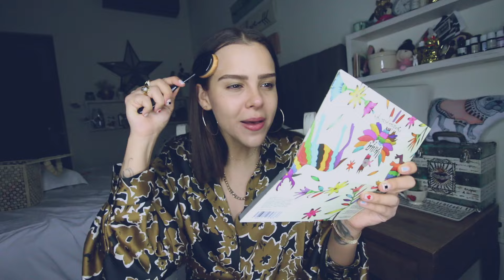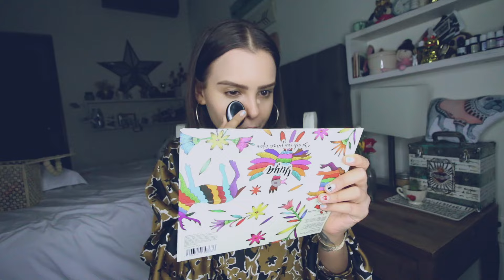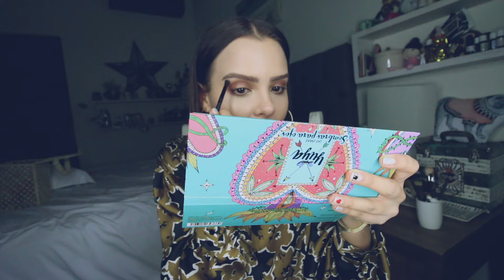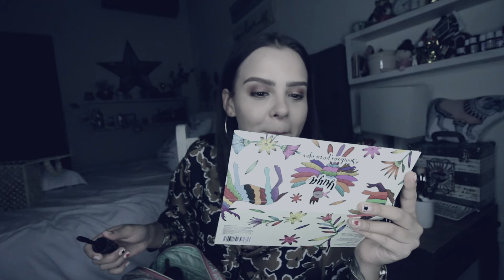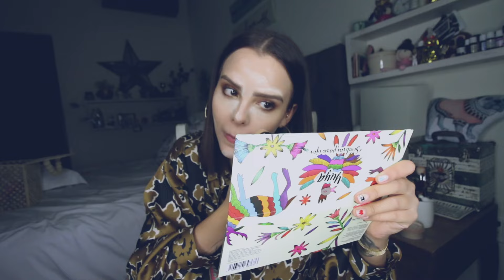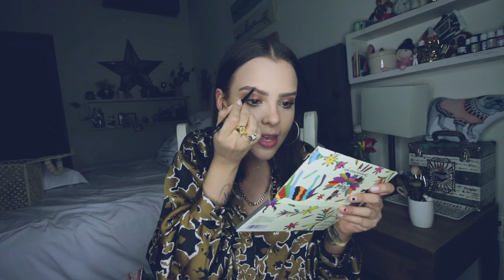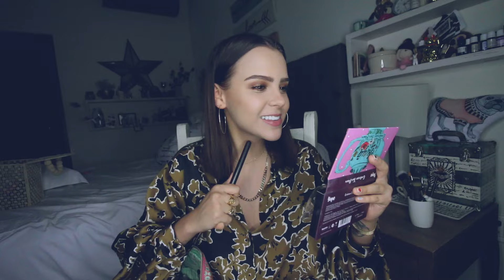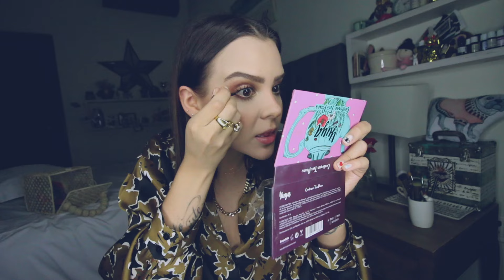¡PONIENDO A PRUEBA MI LÍNEA DE MAQUILLAJE! ¿FUNCIONA O NO? ♥ - Yuya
¡Guapuras chiquitas! ¿Cómo les va? Platíquenme todo lo que han estado haciendo estos días. Desde hace mucho había querido grabar este vídeo para ustedes y ¡por fin aquí está! Dime en los comentarios si te gustaría que grabe más vídeos como este y también cuéntame qué producto te gustaría que fuera el próximo que saque, ¡me ayudan mucho sus comentarios! ¡Te amo demasiado y deseo que disfrutes cada momentito de este día!